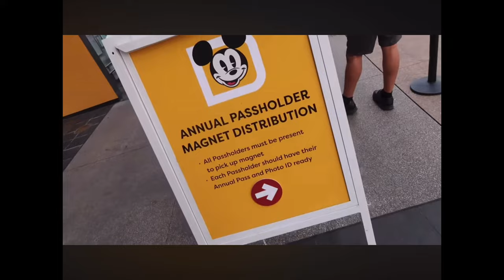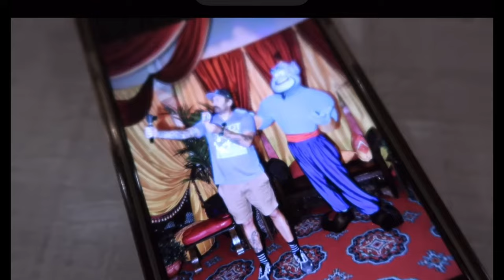The Adam The Woo Annual Pass Holder Drinking Game!